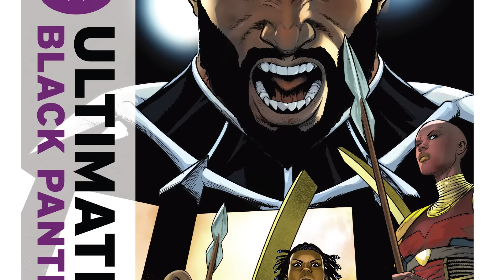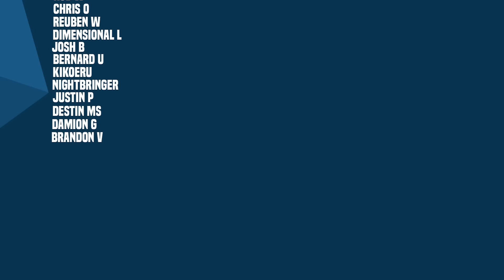T'Challa Learns The Truth About His World! | Ultimate Black Panther: 2024 (Part 4)